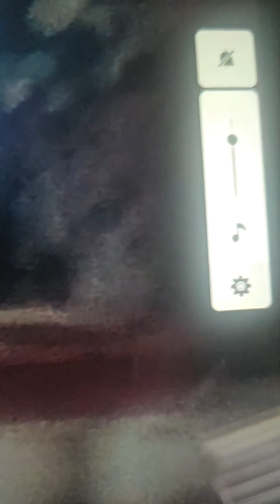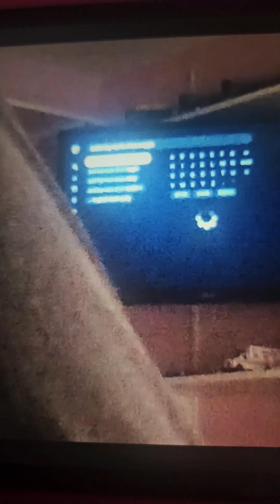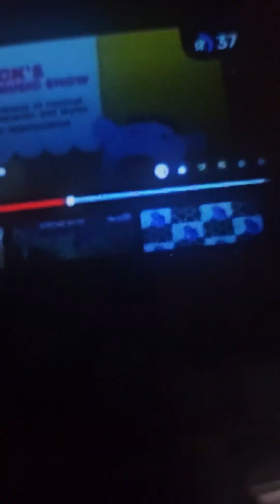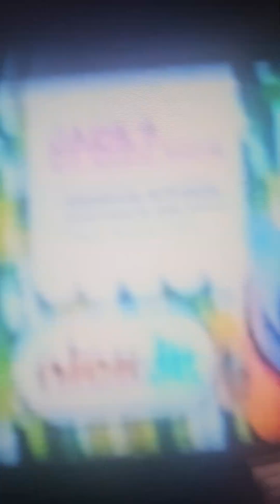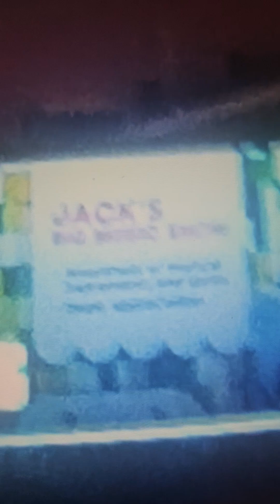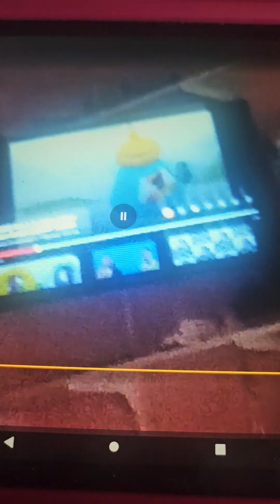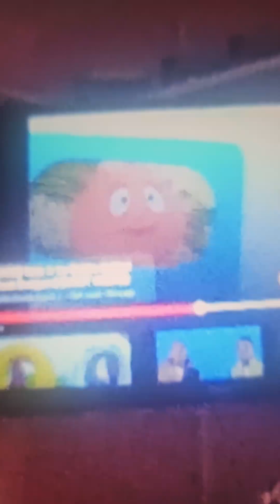Me talking to Landon episode 1. It's a funny video